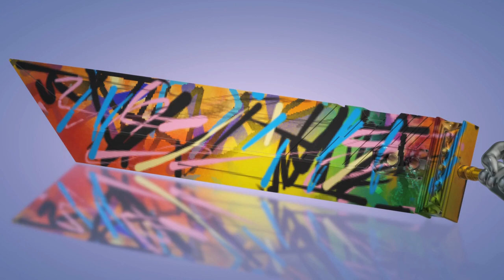Wiban ft v14l Shields Slowed & Reverb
Cloud Grafitti Gaming Sword
By imustbedead